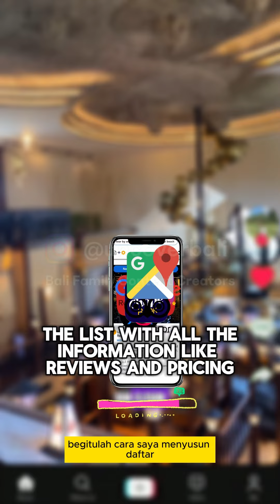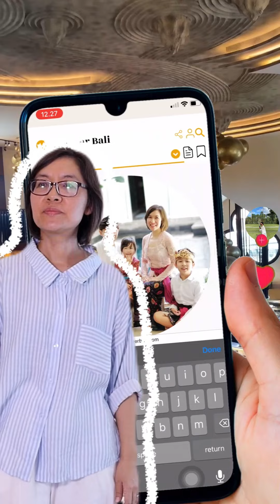Top 9 Japanese Fine Dining in Bali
Tired of having a Balinese food in your Bali trip and you want to feel special like eating Japanese 🤩🙌

credit : @indfanii